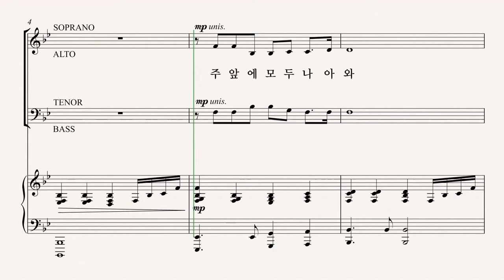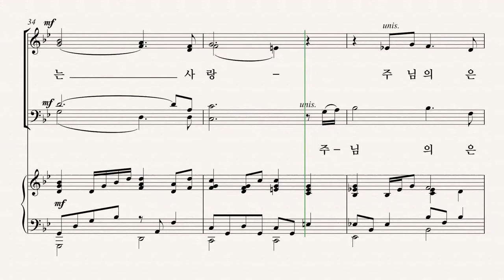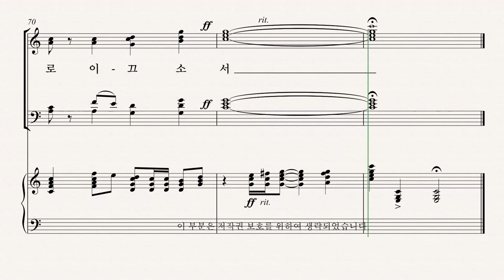[부활절 칸타타] '사순절과 부활절 성가모음집6' 01.주 앞에 나와 (Mary McDonald) - Alto